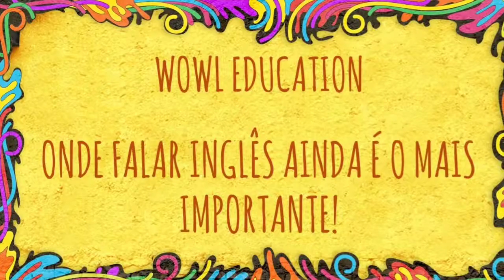Wowl Academy cap. 7 - Pílulas para a sala de aula WOWL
O uso de dedoches em sala de aula